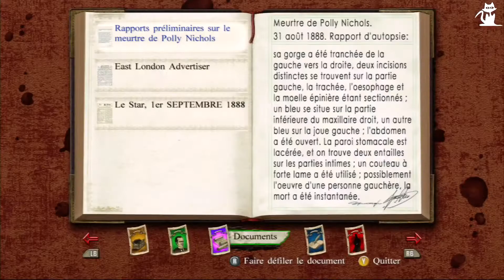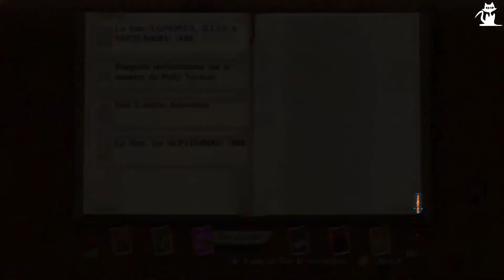Sherlock Holmes VS Jack L'éventreur - Episode 2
Salut à tous, voici l'épisode 2